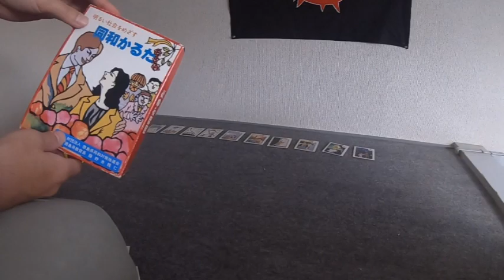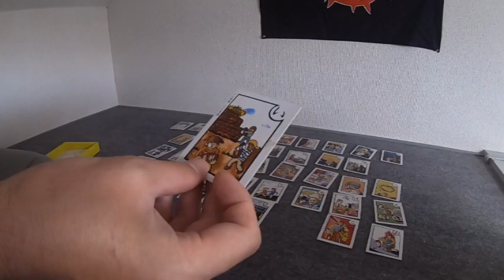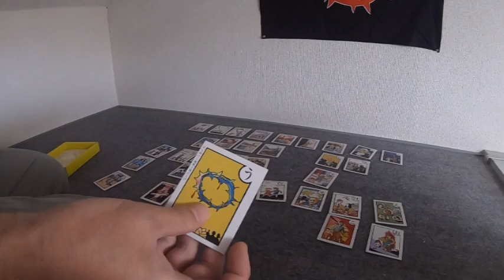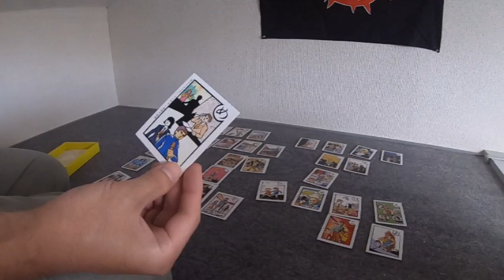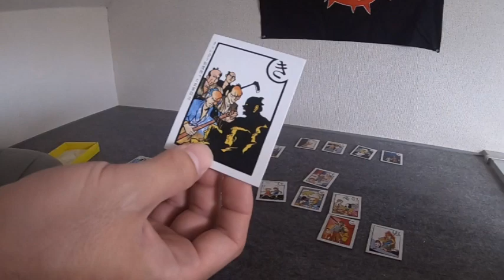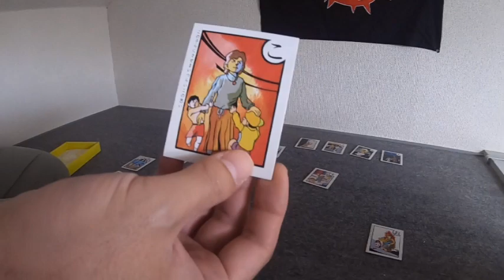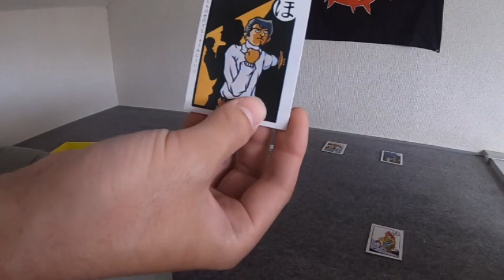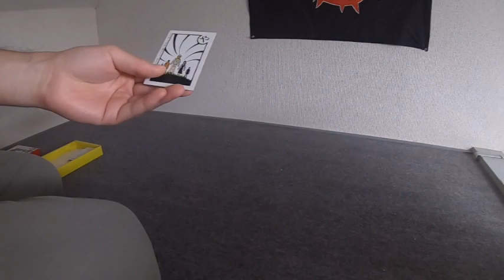【啓発】徳島名物「同和かるた」全札紹介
徳島県民なら誰もが子供の頃に県の頂点を目指して競ったという「同和かるた」の紹介です。